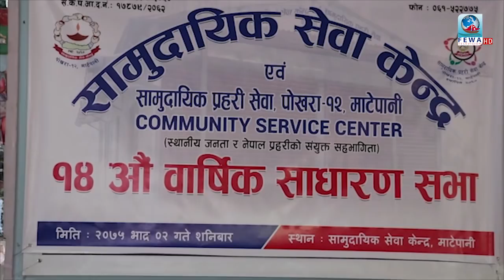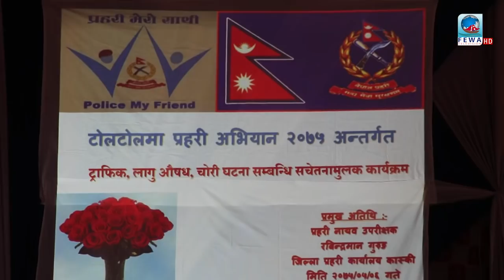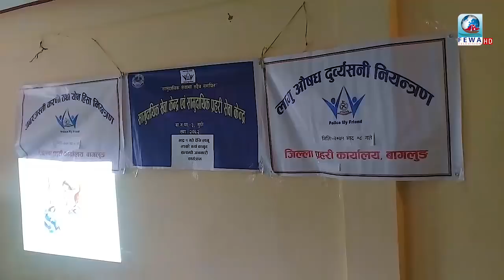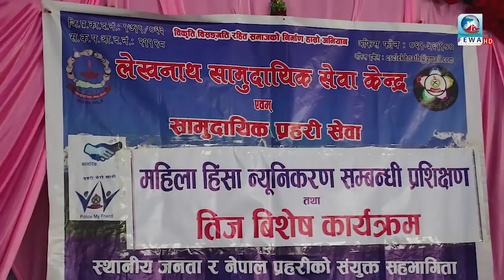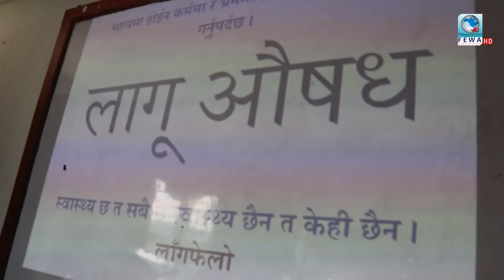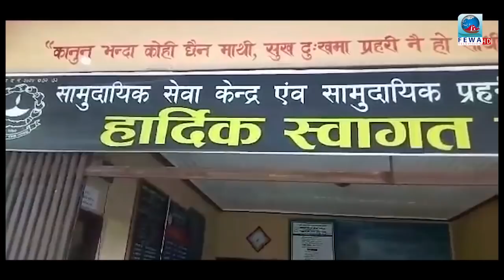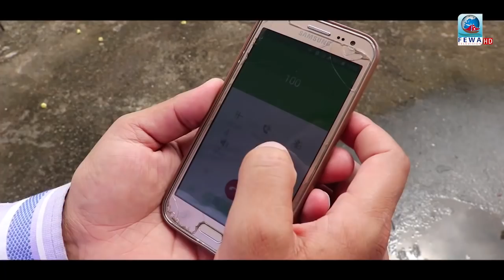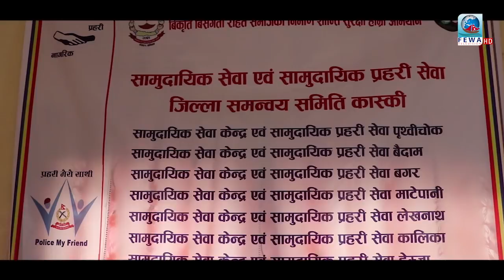प्रहरी मेरो साथी २०७५-०५-१४ Police My Friend 8-30-2018